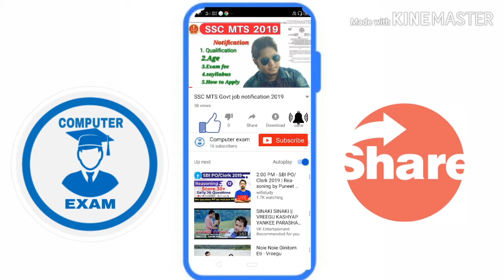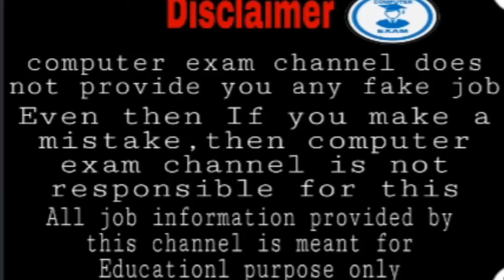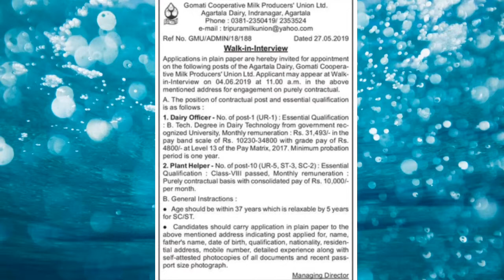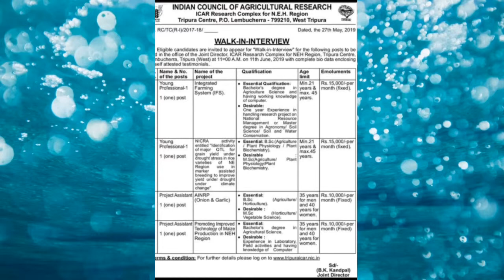West Tripura Gomoti cooperative dairy milk producers Ltd and Lembuchara ICAR job notification 2019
Tripura Agartala Indranagar gomoti cooperative milk producers Ltd and Lembuchara ICAR job notification publish 28may 2019

In this video I am going to discuss you about these jobs

So if you are interested to apply these job then don't forget to watch this video before till end